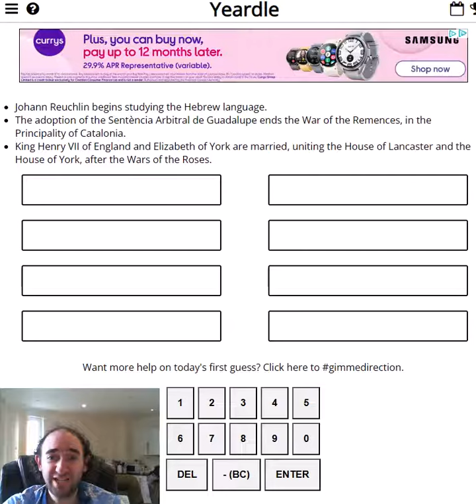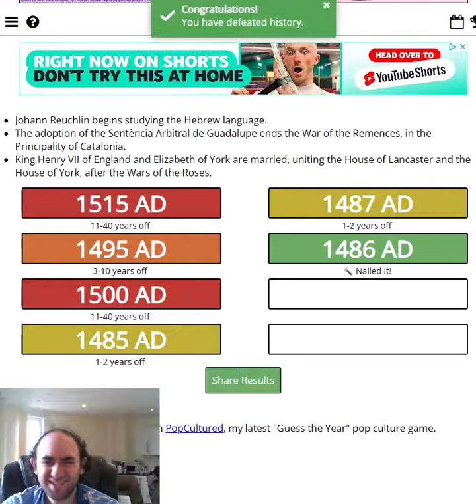Guess the YEAR! When were these events? (YEARDLE for 4 Aug 23)